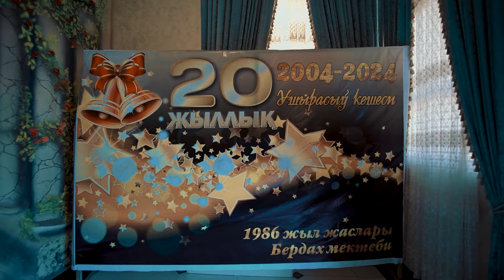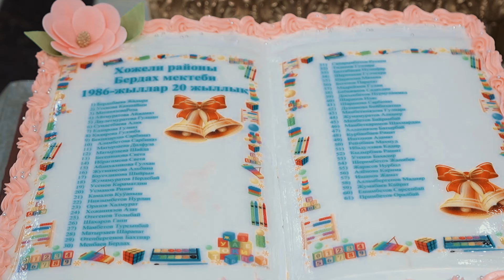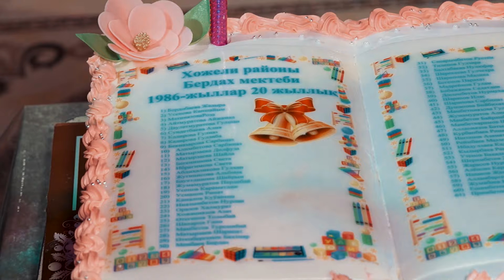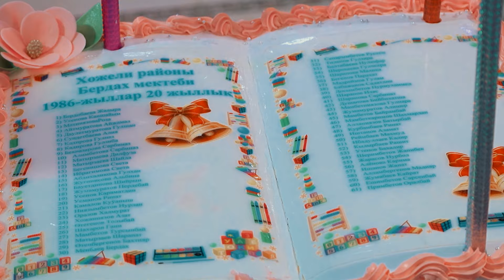55 MEKTEP 1986-JIL PITKERIWSHILERI 20-JILLIQ 1-BOLIM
55 MEKTEP 1986-JIL PITKERIWSHILERI 20-JILLIQ 1-BOLIM